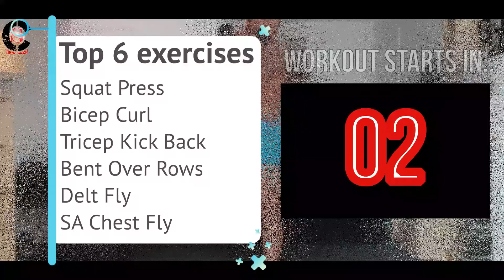15min Dumbbells workout | Upper Body | Reps | Home or Gym